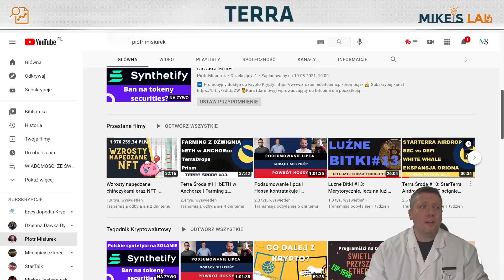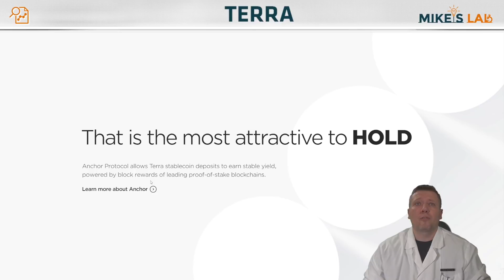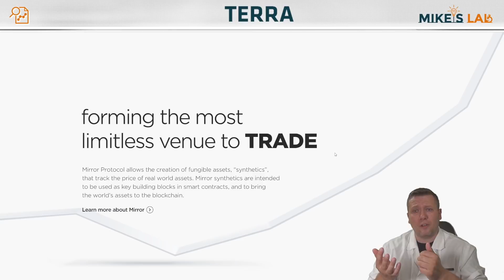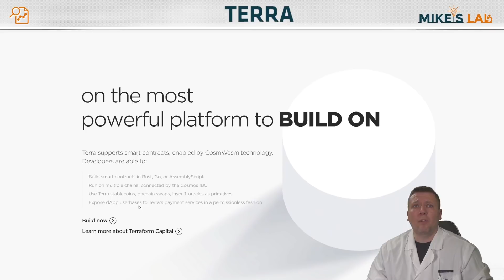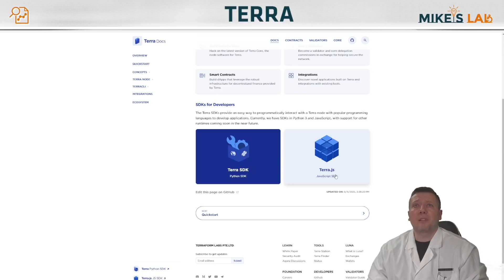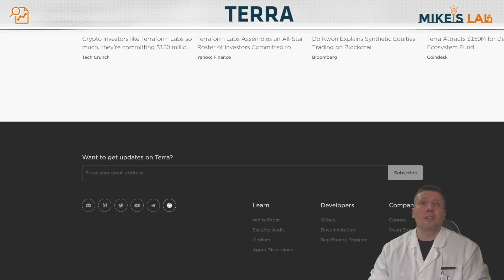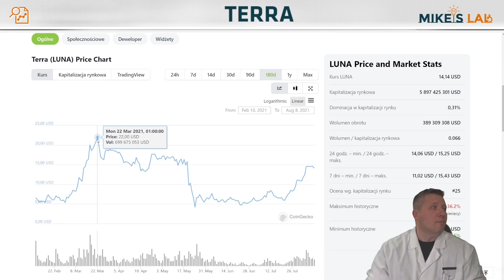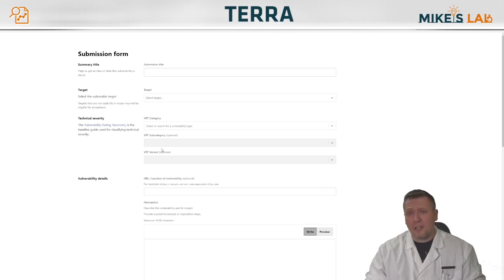Terra (LUNA) - stablecoiny zrobione na nowo! Inwestuj, handluj, zarabiaj lub płać!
W dzisiejszym odcinku z serii Mike's Lab Lite przyglądamy się ekosystemowi Terra oraz tokenom LUNA. Na czym polega ten ekosystem i jak można go wykorzystać do naszych inwestycji? Jak można na tym zarabiać? A może po prostu płacić?

Z pewnością jest to ekosystem, który na nowo definiuje stablecoiny i nad którym warto się pochylić.

Polecamy także kanału @piotrmisiurek7946 i jego odcinki z serii Terra Środa